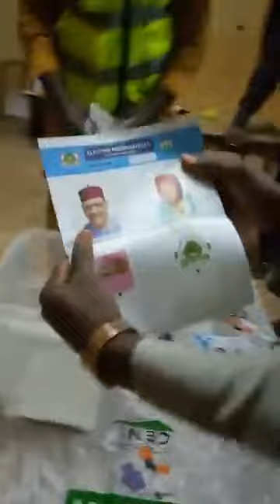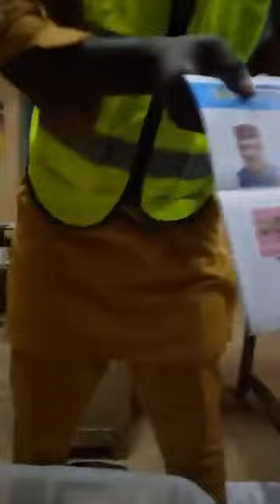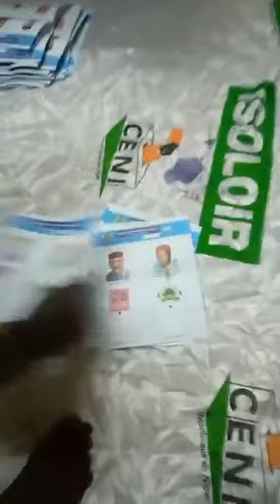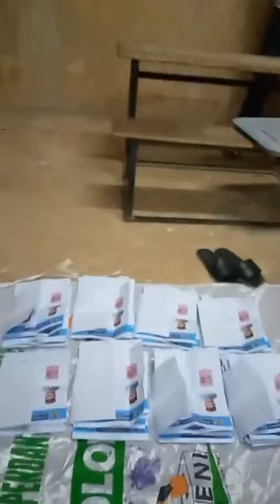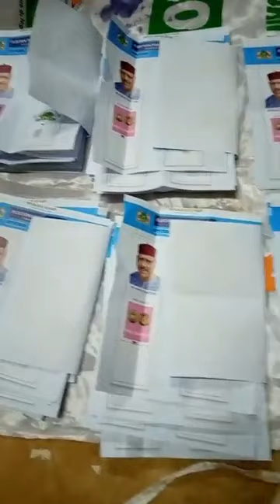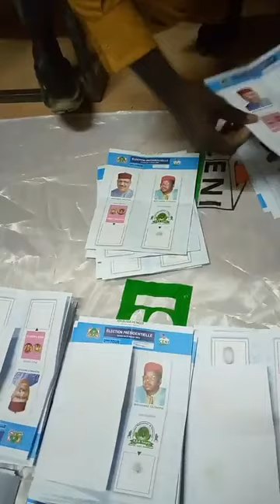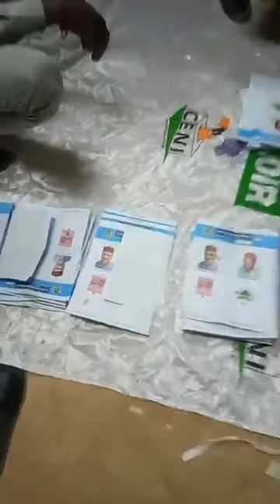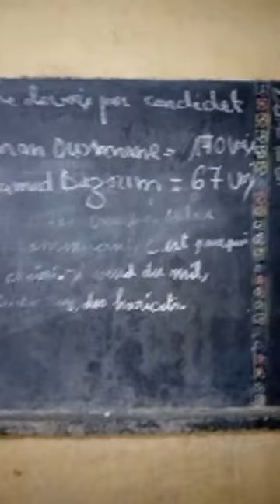SAKANMAKON ZABE NA MAZABA TA 118 A NIAMEY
Ga masu son Karin bayani ko kuma magana dani wannan shine instagram dina Gida/